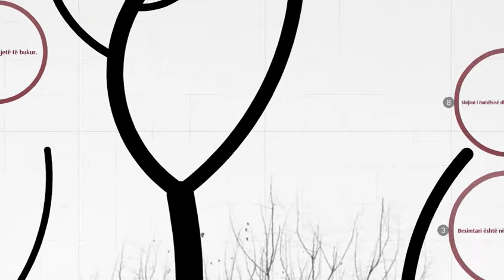NGA FRYTET E IMANIT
1. Besimtarit i jepet jetë të bukur.
2. Besimtari është nën mbrojtjen e Allahut.
3. Përmirësimi i trashëgimtarëve.
4. Zgjerimi në risk.
5. Arritja e dashurisë së Allahut dhe kënaqësisë së Tij.
6. Siguri në të dy botët.
7. Shijimi i ëmbëlsisë dhe kënaqësisë në adhurime